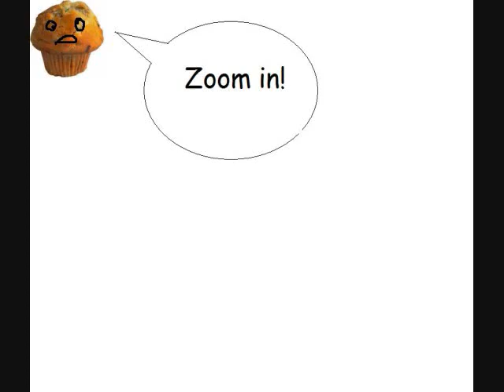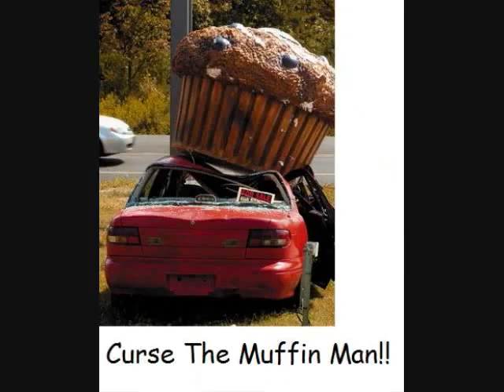♫Do you know the muffin man?♫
Do you know the muffin man? Leave your idea's in the comment section!
Lyrics:

That lives in Drury Lane?

Oh yes I know the muffin man,
The muffin man, the muffin man.
Yes I know the muffin man,

Oh now we know the muffin man,
Now we know the muffin man,